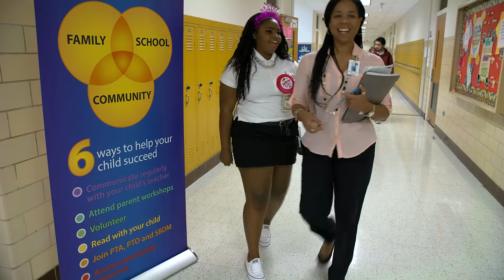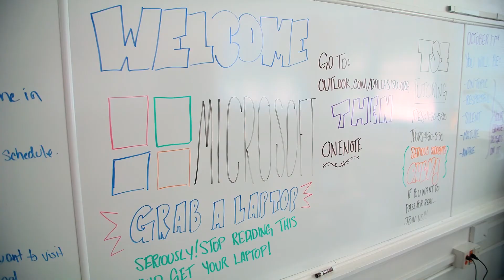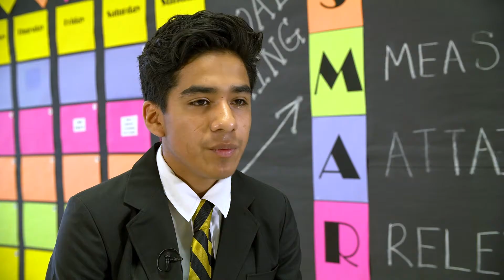South Oak Cliff Collegiate Academy